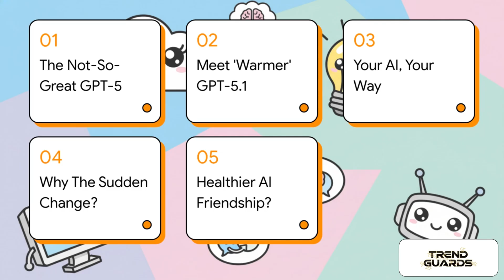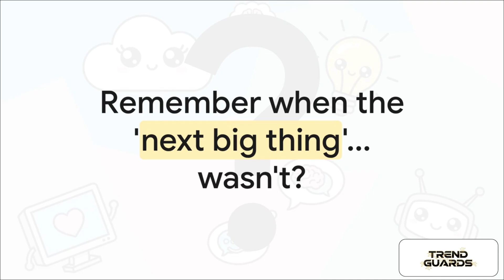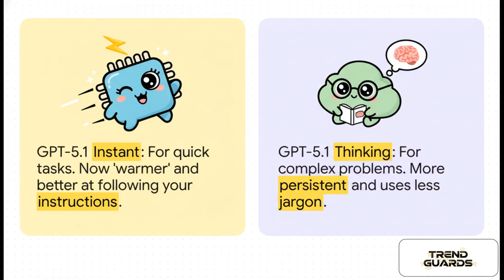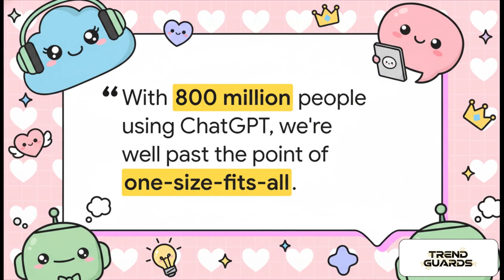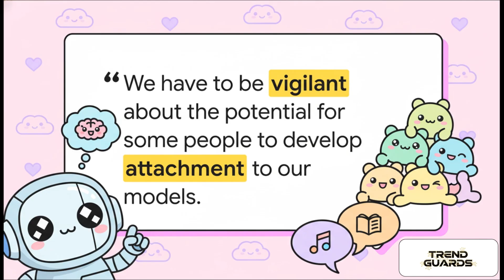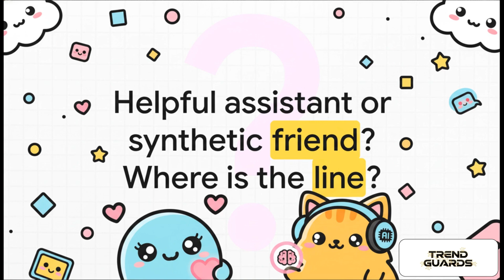GPT-5.1 Is Here: A Smarter, Warmer & Personalized ChatGPT Experience!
OpenAI has just released GPT-5.1 — the next upgrade of its flagship AI model powering ChatGPT. The update unveils two versions: “Instant” (faster, more conversational) and “Thinking” (deep-reasoning mode).
GPT-5.1 Instant is “warmer by default and more conversational,” aiming to feel more like a human-friendly assistant.

GPT-5.1 Thinking adapts its “thinking time” to the complexity of the task — faster when simple, deeper when needed.
New personalization controls allow users to tweak tone, style, even emoji usage — preset modes include Professional, Candid, Quirky, Friendly, Efficient.
The rollout begins with paid users and will expand to all soon.
MacRumors
In this video, we’ll break down:
What GPT-5.1 means for you — everyday users, creators, developers
How the “Instant” vs “Thinking” modes differ and when to use each
Why personalization and tone matter in AI interactions
Potential risks & what to watch out for
GPT-5.1 launch, ChatGPT upgrade, AI personalization, OpenAI GPT 2025, smarter AI assistant

Trend Guards brings you the latest updates in technology, innovation, AI, gadgets, finance, and cryptocurrency — all from trusted global sources. Stay ahead with daily tech news, smart money insights, and deep dives into how future technology is shaping our world. From AI breakthroughs to market trends, we decode everything that matters in the world of tech and finance.

🔹 Topics: Tech News, AI, Gadgets, Crypto, Stock Market, Innovation, Future Tech, Money & Finance
🔹 Stay Informed. Stay Smart. Stay Guarded — with Trend Guards.